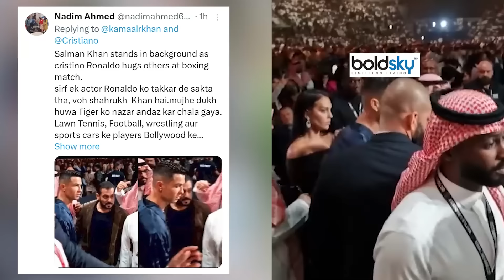Salman Khan को Cristiano Ronaldo Ignore Video पर Fans Angry Reaction Viral, Saudi Arabia MMA Boxing…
Cristiano Ronaldo Ronaldo Ignored Salman Khan Video : सोशल मीडिया पर आए दिन कोई न कोई वीडियो वायरल होता ही रहता है. अभी हाल ही में सोशल मीडिया पर एक वीडियो वायरल हो रहा है. इस वीडियो में देखा जा सकता है कि सऊदी अरब में बॉक्सिंग फाइट ख़त्म होने के बाद सलमान खान और रोनाल्डो (Salman Khan and Cristiano Ronaldo Viral Video) मौजूद होते हैं. ऐसे में वीडियो में देखा जा सकता है कि कैसे रोनाल्डो सलमान खान (Tiger 3 Latest Updates) को पहचान नहीं पाता है और आगे बढ़ जाता है. इस वीडियो के वायरल होने के बाद सोशल मीडिया यूज़र्स अपनी प्रतिक्रियाएं दे रहे हैं. आइए देखते हैं सोशल मीडिया पर लोगों ने क्या लिखा है।

Cristiano Ronaldo Ronaldo Ignored Salman Khan Video: Every day some video goes viral on social media. Recently a video is going viral on social media. In this video, it can be seen that Salman Khan and Ronaldo (Salman Khan and Cristiano Ronaldo Viral Video) are present after the boxing fight is over in Saudi Arabia. In such a situation, it can be seen in the video how Ronaldo is unable to recognize Salman Khan (Tiger 3 Latest Updates) and moves ahead. After this video went viral, social media users are giving their reactions. Let's see what people have written on social media.